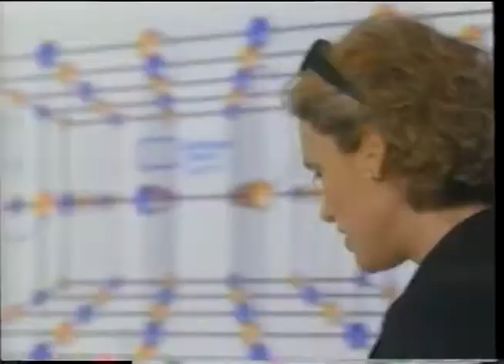Wicked Ways (1999) Trailer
VHS trailer for the steamy late-90s thriller starring Michael Rooker and Rebecca De Mornay.

A Table for One aka Wicked Ways (1999)
Director: Ron Senkowski
Writer: Ron Senkowski
Stars: Rebecca De Mornay, Michael Rooker, Lisa Zane
Studio: T41 Productions